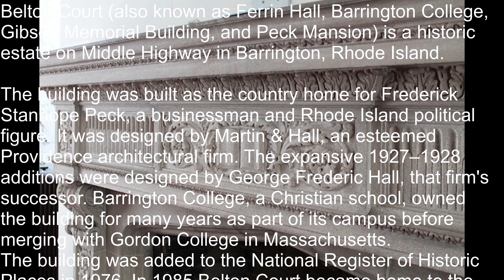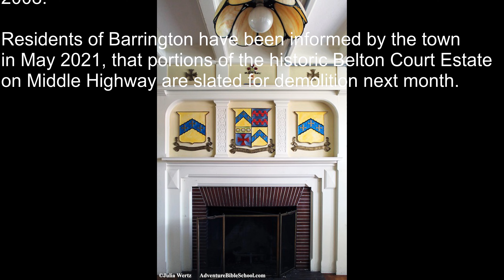Belton Court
Historic Belton Court in Barrington, RI.

Demolition Set to Take Place at Historic Barrington Estate Raises Concerns

Property at Belton Court. While the main mansion is not slated for demolition at this time, concerns have been raised about its future. Photo: Allard YouTube

Residents of Barrington have been informed by the town this week that portions of the historic Belton Court Estate on Middle Highway are slated for demolition next month.

The property was last used by the Zion Bible College before it moved in 2008. The estate's main building was built in 1905 for Frederick Stanhope Peck, a businessman and Rhode Island political figure, and added to the National Register of Historic Places in 1976.

The main mansion itself is not slated for demolition at this time, but members of the community and at least one Town Council member are concerned about the decay of the historic property, and whether or not it can be saved.

Latest for Historic Property

The property is currently owned by Shineharmony, a Franklin Massachusetts-based holding company that has indicated with the town it plans to develop senior and assisted living facilities on the premises.

“The biggest concern for the community is the main building,” said Barrington Town Councilor Jacob Brier. “Everything I know and have seen is the main building not part of the demolition. The buildings that are being demolished are non-historic buildings to make the area safe — it’s a source for local teens to hang out.”

East Bay resident Alex Goldstein — who runs a Belton Court Instagram account detailing the property’s history and decay — said he is afraid not enough residents know about the property, or its history.

“The issue is that many people don’t really know what’s going on inside,” said Goldstein.

“I hear people are getting hurt inside the mansion — some was smashing a porcelain sink inside recently and there was blood. I saw a group of 13 and 14-year-old kids another time just hanging out, and another group up on the roof,” said Goldstein.

Goldstein said he first saw the historic estate in 2018, and fell in love with it.

“How is this place getting left to rot?” he asked.

“The house was built with such high-quality materials. Barrington would lose its greatest landmark. The Peck Family donated the town library, there used to be a little fire station across the street that they donated,” said Goldstein. “They did so much for Barrington it’s hard to believe that Barrington could allow this destruction of a Rhode Island family's legacy.”

“They weren’t the Vanderbilts here for the summer. They lived here and called Rhode Island home,” he said. “It would be a loss for the community. I don’t believe the community is fully aware.”

"Demolition by Decay"

"The master plan includes renovating Belton Court into an assisting living facility, with 290 units — and I believe 15 assisted living care in that main building itself and shared space for the larger community," said Brier of development plans on the property.

"That would be pragmatic, but every year that building goes into disrepair, I think it’s hard for a business to make money with a $25 million-plus price tag for renovations," said Brier, of Shineharmony owning the property since 2011.  "There are many who have said they want to see this historic property preserved. I am right with them. I wanted to see it partly used as a museum and event space — and the rest of property for senior and assisted living."

"They’ve taken close to ten years of demolition by decay," said Brier, of Shineharmony owning the property -- and allowing it to crumble. "It might be the second or third most historic building in the town and now they have waited us out. It's unfortunate this has happened, that this historic treasure could be wasted.

"Once it’s gone — the area becomes very profitable," he said.

Multiple efforts to reach out to Shineharmony by GoLocal were unsuccessful.

SOUND TRACK:

Deep Relaxation